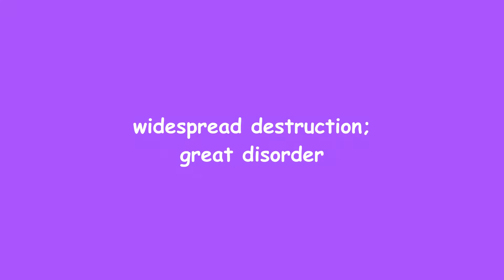HAVOC | MEANING | IMPROVE VOCAB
MEANING OF HAVOC